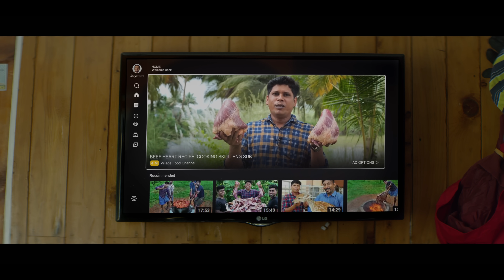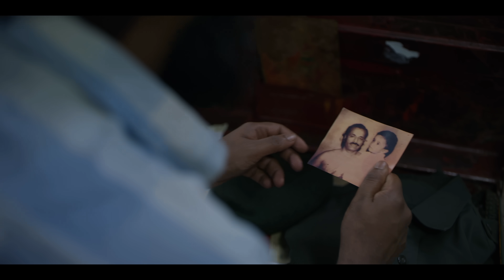JANEMAN Official Trailer | Lal | Arjun Ashokan | Balu Varghese |Basil Joseph |Ganapathi |Chidambaram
Presenting Janeman Movie Official Trailer Directed By Chidambaram

Written and Directed By :  Chidambaram
Produced By : Lakshmi Warrier, Ganesh Menon, Sajith Kookal , Shawn Antony
Co-Produced By : Salam Kuzhiyil, John P Abraham
Banner : Cheers Entertainments
DOP :  Vishnu Thandassery
Edited By :  Kiran Das
Sound Mix :  M R Rajakrishnan
Sound Design : Vicky, Kishan (Sapthaa)
Studio : Sapthaa Records
Art Director : Vinesh Banglan
Costume : Mashar Hamsa
Make Up : R G Wayanadan
Co-Written By : Ganapathi, Sapnesh Varachal
Trailer & Teaser : Sreevalsan R S
Stunts Phoenix Prabhu
Chief Associate Director :  Suku Damodar
Production Controller : P K Jinu
VFX : Coconut Bunch Creations
VFX Supervisor :  Bani Chand
DI : MOKSHA POST
DI Line Producer: Jithin K Salim
Digital Workflow Consultant: Raam H Puthran
PRO : Athira Diljith
Stills : Vivi Charly

Cast : Lal, Arjun Ashokan, Balu Varghese, Basil Joseph, Ganapathi, Sidharth Menon, Abiram Radhakrishnan, Ria Saira, Chembil Ashokan , Prashanth Murali , Gilu Joseph